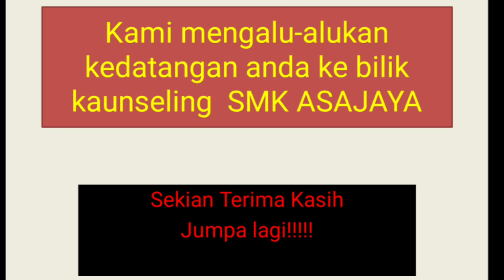Selamat Datang - Tingkatan 6 Rendah tahun 2020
Tahniah dan selamat datang ke Smk Asajaya.
Saya kongsikan input2 moyivasi dan info berkaitan Tingkatan 6R. Mudah2an ia dapat dijadikan panduan utk semua.